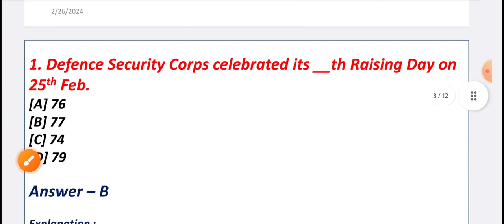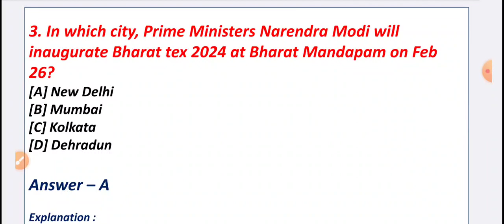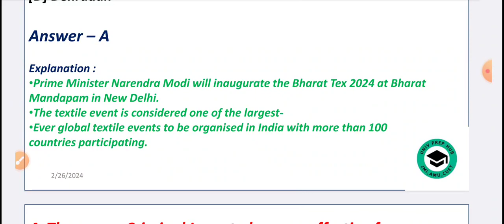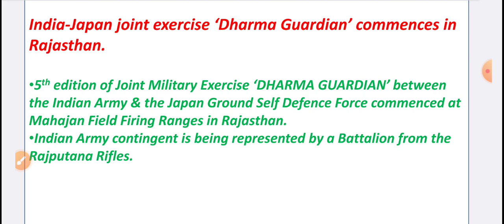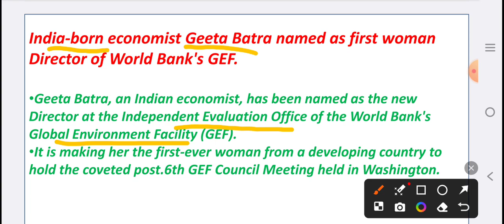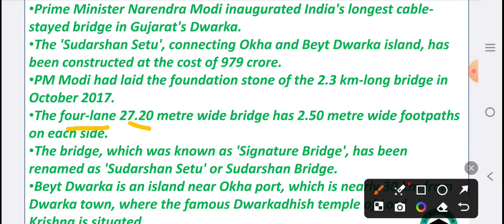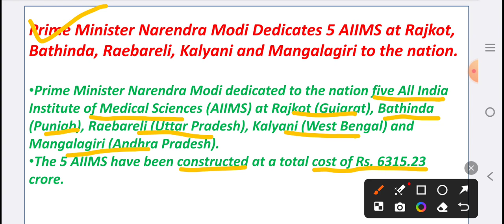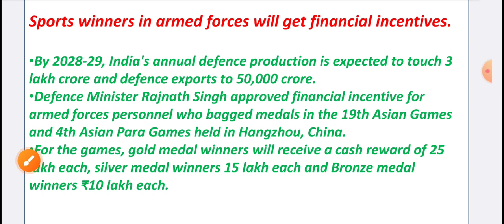Current Affairs 2024| JMI BA HONS Entrance Exams 2024-25| MCQs Questions & Answers| Important News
visiti JMI Ba hons super 30 youtube channel